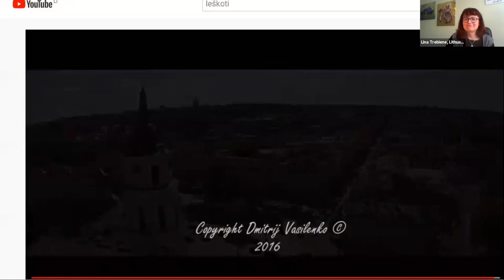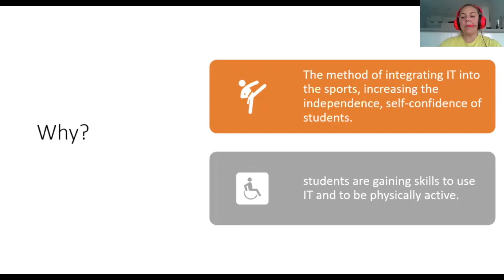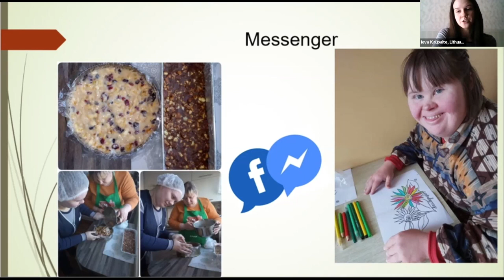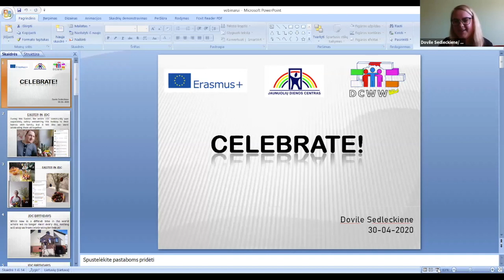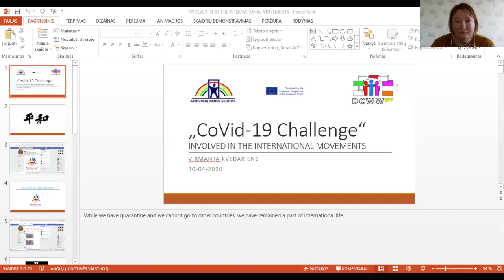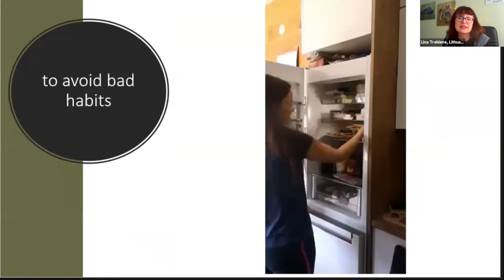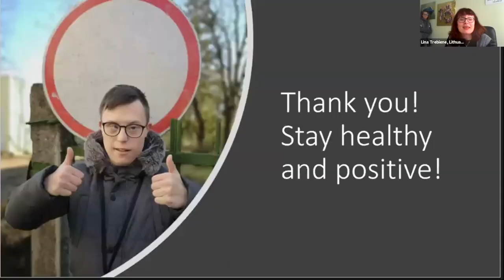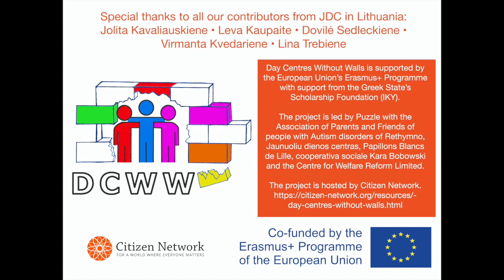Day Centres Without Walls (DCWW): COVID-19 Lesson from Lithuania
This webinar was the first in the Day Centres Without Walls (DCWW) programme, supported by Erasmus+. In the webinar we hear from the team at JDC a Lithuanian day centre for people with intellectual disabilities which developed a range of innovative responses to the COVID-19 lockdown. Presentations include: staying fit, staying in touch, learning new skills, joining in international movements and celebrating important dates.